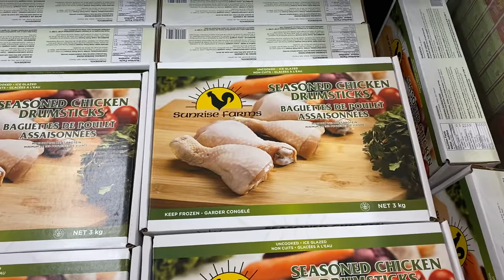Fresco on sale Chicken drumsticks